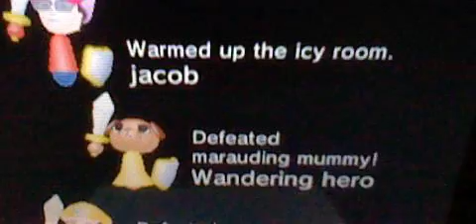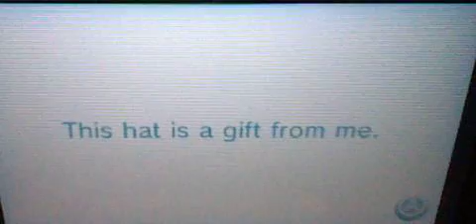Mii Quest 2 Dark Emperor Part 2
2nd part of the dark emperor battle. when you win you get a Waluigi hat.